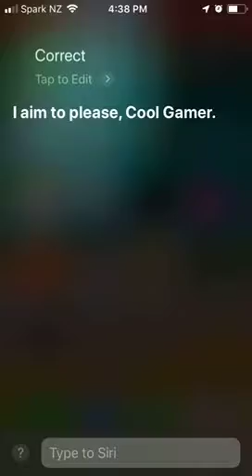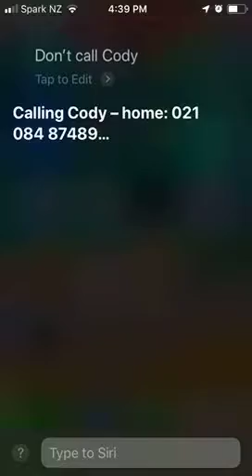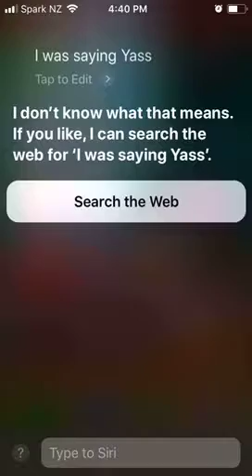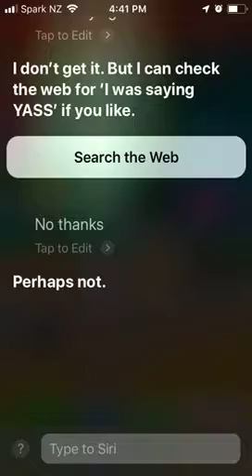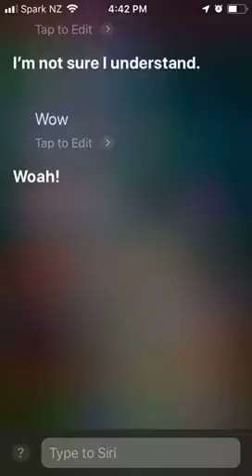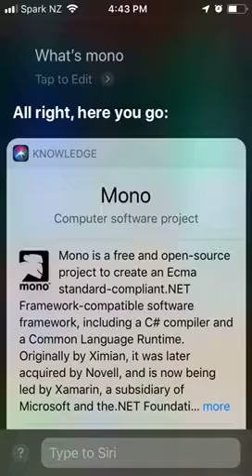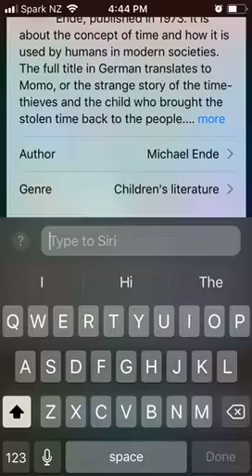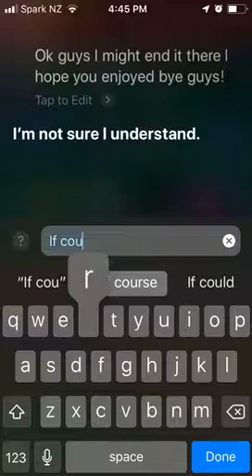Asking siri funny things!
Dis is just a random video